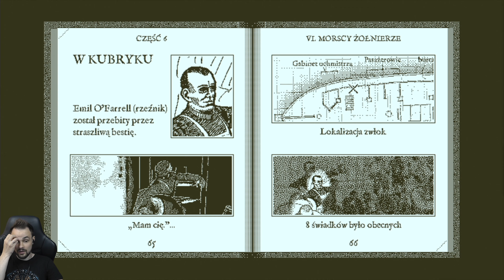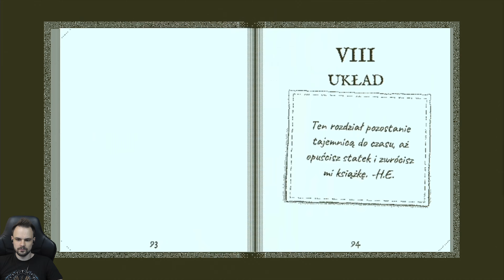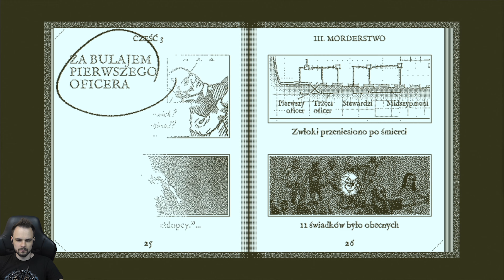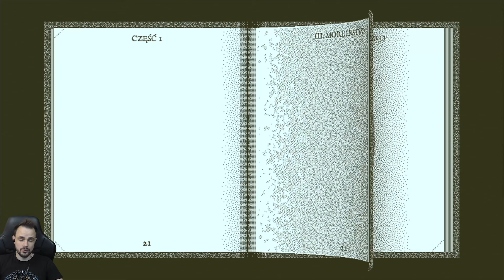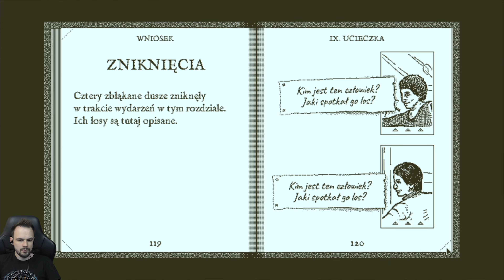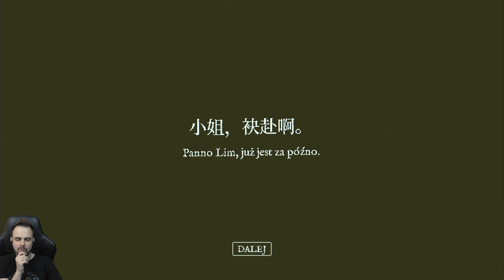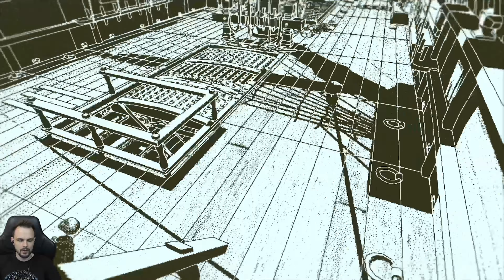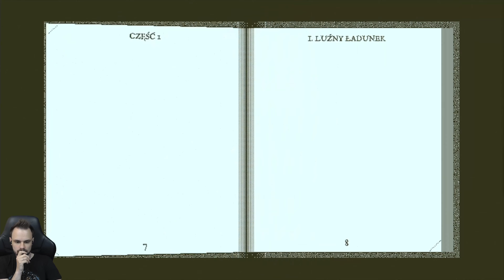EGZEKUCJA | Return of the Obra Dinn PL 4K [#4]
Witam w kolejnym odcinku z gry Return of the Obra Dinn po polsku PL!

Tytułowy Obra Dinn to potężny statek handlowy, który w 1802 roku wyruszył z londyńskiego portu na długi rejs do Azji z dwustoma tonami cennych towarów na pokładzie. Miał dotrzeć do Przylądka Dobrej Nadziei w ciągu sześciu miesięcy, a następnie kontynuować dalej swoją podróż. Niestety, nigdy nie dopłynął do tego punktu i po krótkich poszukiwaniach frachtowiec uznano za zaginiony. Ku zaskoczeniu wszystkich, sześć lat później, 14 października 1808 roku, Obra Dinn zawinął do portu w Londynie. Jego żagle były uszkodzone, a na pokładzie nie było żywej duszy. Gracze wcielają się w agenta ubezpieczeniowego pracującego dla Kompanii Wschodnioindyjskiej. Bohater musi dostać się na statek i ustalić, co tak naprawdę się wydarzyło. Kluczową rolę w odkrywaniu prawdy odgrywa dziennik kapitana, który najpierw trzeba jednak odszukać.

0:01 Wstęp
0:40 Gameplay

• Polski gameplay Return of the Obra Dinn
• Zagrajmy w Return of the Obra Dinn po polsku
• Let's play Return of the Obra Dinn
• Gameplay Return of the Obra Dinn
• Return of the Obra Dinn gameplay PL
• Return of the Obra Dinn PL
• Return of the Obra Dinn spolszczenie
• Return of the Obra Dinn, Obra Dinn, statek, indie, przygodówka, FPP, detektywistyczne, Polska wersja, spolszczenie, napisy, tłumaczenie, polskie napisy,